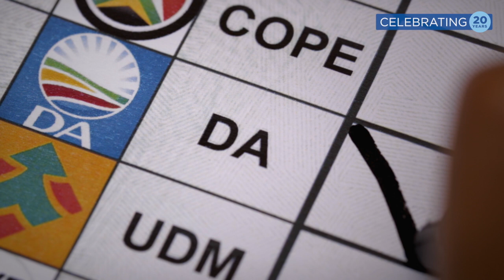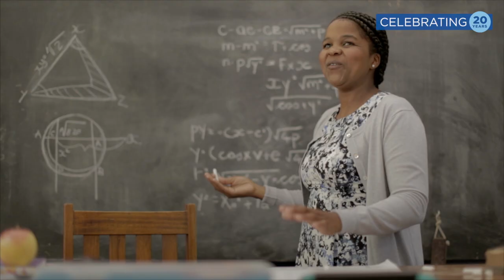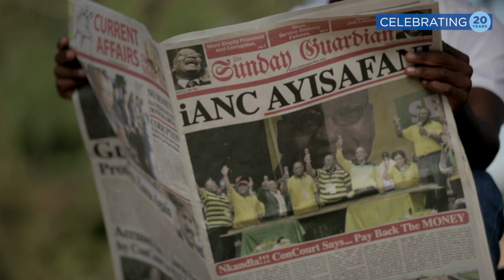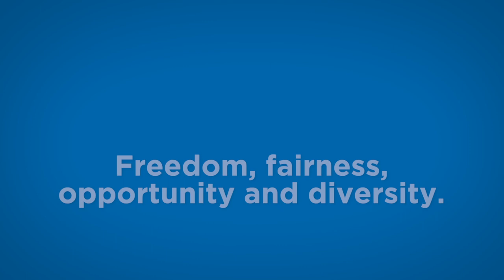Celebrating 20 years of the Democratic Alliance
June 2020 marks 20 years since the formation of the Democratic Alliance. Today, and for the last twenty years, the DA has been at the forefront of democracy, working hard to make life better for every South African.

Both in our role as official opposition, which requires us to hold power to account and ensure the protection of our constitution, to our role as a party of government for over 7 million South Africans, we will keep up the fight year-round to build a better nation.

Thank-you South Africa for all your support!